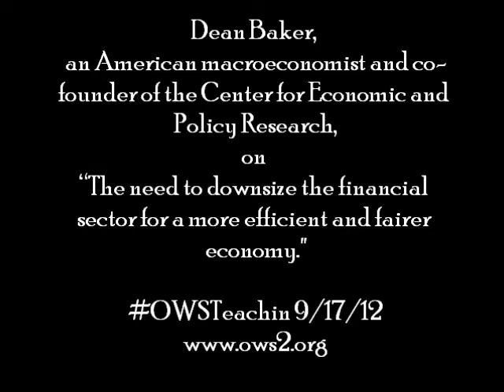OWSTeachin with Dean Baker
Dean Baker, an American macroeconomist and co-founder of the Center for Economic and Policy Research,on "The need to downsize the financial
sector for a more efficient and fairer economy." answers the question "Who is the 1% and what do they do?"